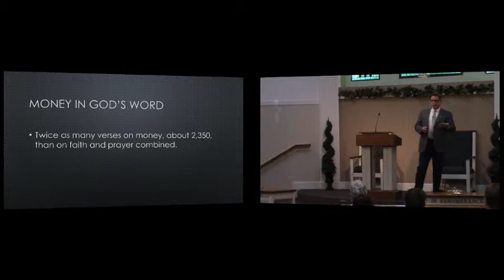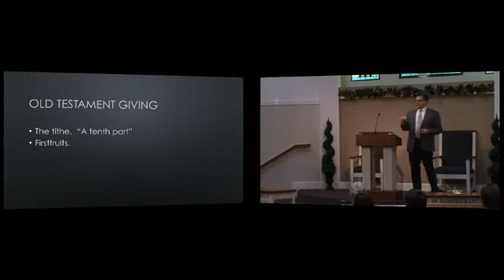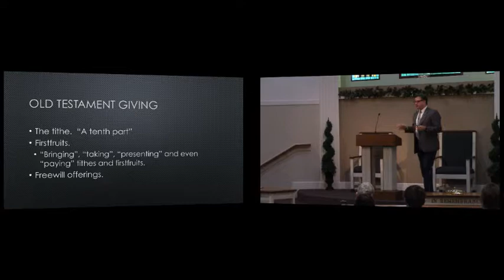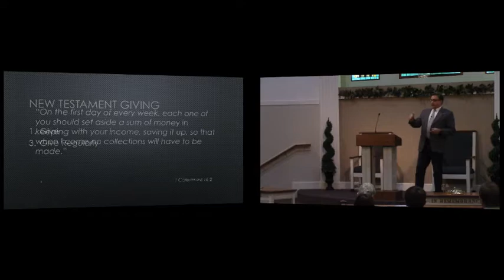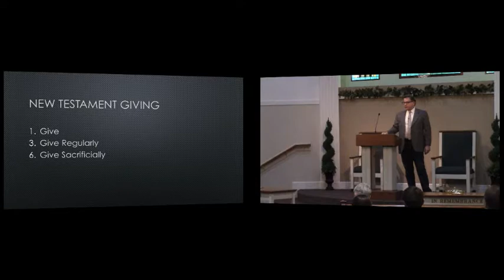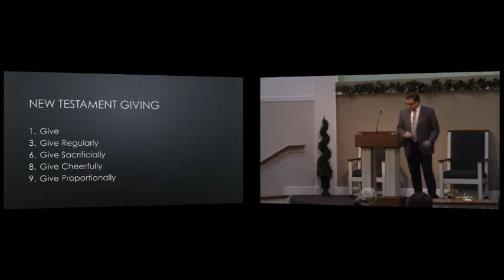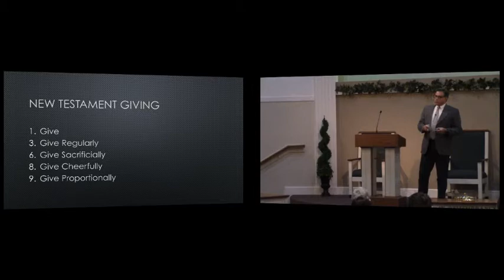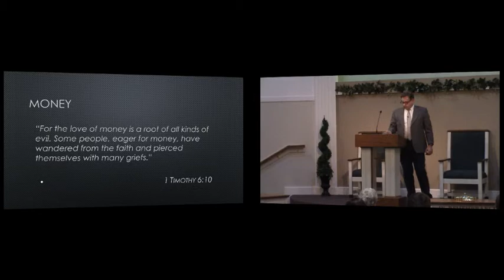Giving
Sermon - Steven Pybus (11/19/17)